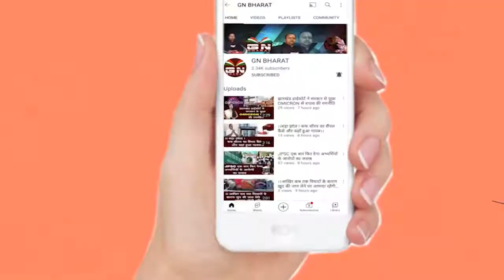Gumla || मजदूर दिवस पर केदार बागान में जागरूकता कार्यक्रम का हुआ आयोजन